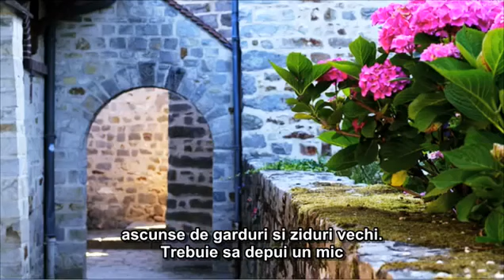Joelle Bonnefoy & Andre Poli RO sub